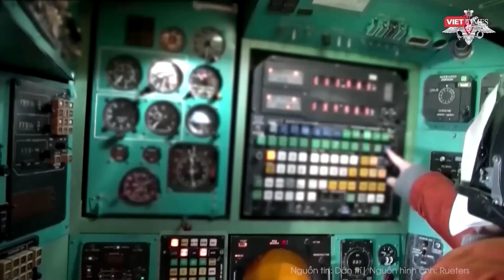Toàn cảnh Quốc tế 17/11: Quân Nga sắp giáng “cú sốc” khủng khiếp với Ukraine tại tử địa Zaporizhzhia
Nga Ukriane mới nhất | Toàn cảnh Quốc tế 17/11: Quân Nga sắp giáng “cú sốc” khủng khiếp với Ukraine tại tử địa Zaporizhzhia